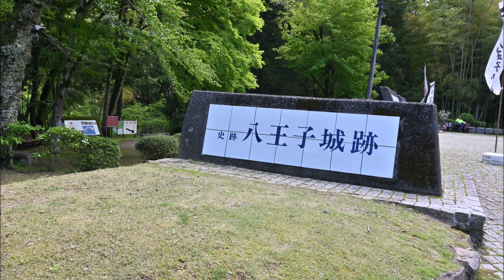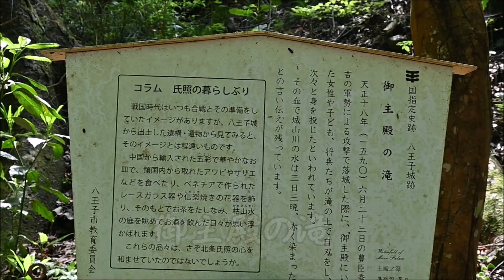東京都八王子市 八王子城跡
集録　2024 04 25